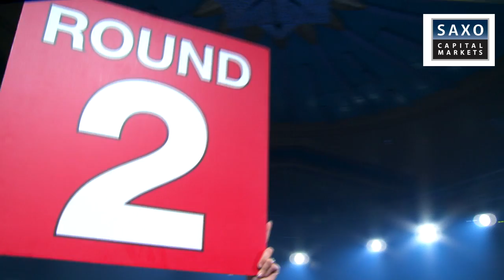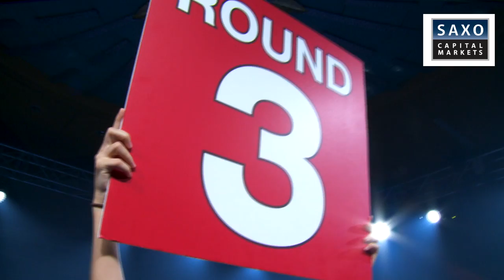IFS White Collar Boxing Singapore April 2013: Bout 8 - Scott Sykes vs Scott Littlewood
Bout 8: Scott "PSYCHO" Sykes vs Scott "HELLCOCK" Littlewood

iFS White Collar Boxing™ Singapore
@ Raffles City Convention Centre

Event Beneficiary: Children's Surgical Centre, Cambodia